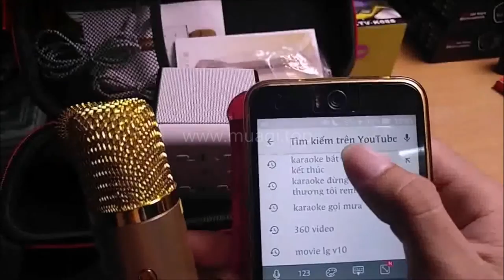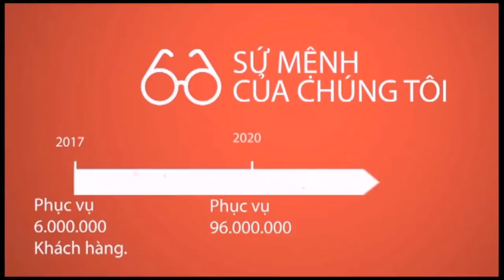So sánh 2 Mic Karaoke KTV-K088 và Mic Karaoke Micgeek Q7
CÁC TÍNH NĂNG ĐẶC BIỆT
- Tích hợp 3 tính năng : MIC - LOA - BLUETOOTH
- Hát karaoke trên tất cả các loại smartphone
- Kết nối trực tiếp với điện thoại thông qua bluetooth 3.0
- Khả năng tích điện lên đến 5 giờ/ 1 lần sạc
- Thiết kế nhỏ gọn - di động.
- Công suất đầu ra: 10mW -đầu ra tai phone- 3W Mic đầu ra
- Dải tần số: 100Hz đến 10kHz
- SPL tối đa: Về 115dB 1KHz
- THD: Lên tới 1%
- Pickup: điện dung
- Bluetooth 3.0
- Chế độ Reverb: Echo Sound Âm vang
- Nguồn cung cấp: Built-in pin lithium polymer
- Pin Dung lượng: 1000 mAh
- Thời gian làm việc pin: 3-5 giờ
- Sạc điện: DC 5V
- Kết nối điện thoại hỗ trợ Android, hệ thống Apple. Với APP, bạn có thể trải nghiệm các phòng tác KTV karaoke và chức năng